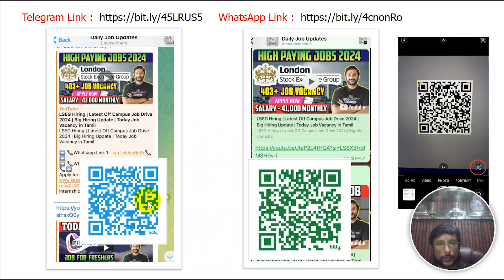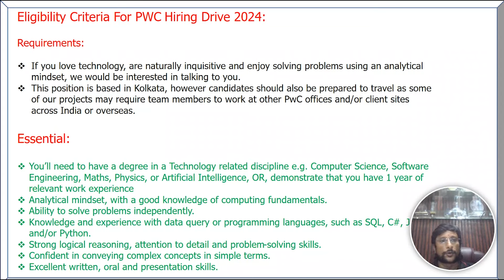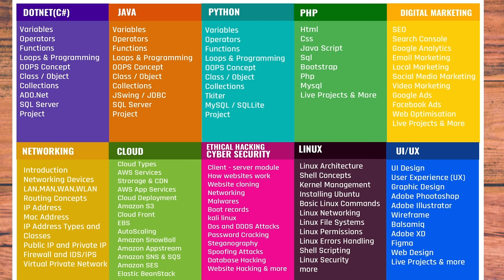Permanent Work from Home & Office job | Online Jobs | Today Job Vacancy in Tamil | kaashiv venkat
Our New Office Address:

3A ,1st Cross Street, PH Road, Near to Shenbaga Bhavan Hotel& Opposite to FB Cakes, Maduravoyal, Chennai-600095

software jobs in india,
how to get software job as a fresher,
it jobs in tamil,
scope of it sector in india,
how to get it jobs for freshers in tamil,

The Topics covered in this video are:
PWC Work from Home job 2024 in Tamil
Latest Work from Home jobs 2024 in Tamil
PWC Recruitment 2024
PWC work from home jobs
PWC Data Analyst
PWC Data Analyst telugu
PWC Off campus Recruitment 2024 in Tamil
PWC work from home jobs Tamil
PWC jobs hyderabad
work from home jobs 2024
PWC jobs hyderabad for freshers 2024
PWC jobs work from home in Tamil
PWC jobs work from home in india
PWC Software development engineer
PWC Data Analyst job
PWC software developer job
PWC recruitment 2024 Tamil
PWC
PWC recruitment 2024 in Tamil
PWC job explained in Tamil
job vacancy 2024
PWC Recruitment 2024 Data Analyst
PWC Recruitment 2024
PWC recruitment process for freshers 2024
PWC job vacancy 2024
PWC recruitment process
PWC jobs
PWC recruitment 2024
PWC job